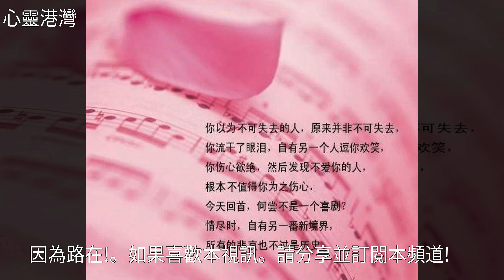發朋友圈的一句話情感語錄，句句值得收藏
發朋友圈的一句話情感語錄，句句值得收藏發朋友圈的一句話情感語錄，句句值得收藏錢幣 雞湯 美文